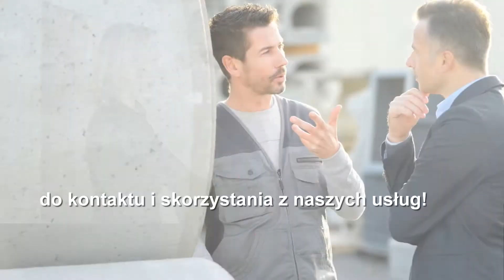Bezinwazyjne czyszczenie powierzchni hydropiaskowanie Dzierżoniów Semik-Bet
Firmą Semik-Bet zarządza Sebastiana Mikuła. Siedzibę mamy w Dzierżoniowie, w województwie dolnośląskim. Początek naszej działalności sięga 1997 roku.

Specjalizujemy się w bezinwazyjnym oczyszczaniem powierzchni. Podejmujemy się czyszczenia elewacji oraz czyszczenia metodą strumieniową. Dysponujemy sprzętem do sodowania, piaskowania i hydropiaskowania. Zajmujemy się też antykorozją stali i betonu. W zakres świadczonych usług wchodzi także renowacja powierzchni.

Wdrażamy różnorodne, ale tylko skuteczne metody, na przykład sodą spożywczą, na sucho lub w otoczce wodnej eliminując zapylenie. Jesteśmy w stanie czyścić nawet oporne zabrudzenia bez uszkadzania powierzchni.

Zapraszamy.